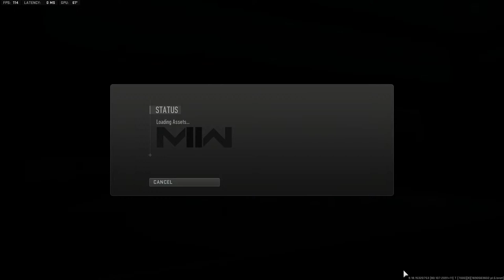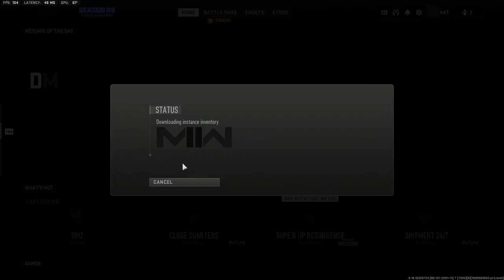DMZ What is the meta?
Today we Drop back into the DMZ to Complete more Upgrades and Missions, and to find out what the Meta is.. Until Season 5 drops and everything changes!

Wednesday Kehl
Blazin Games
FrigginWiseGuy